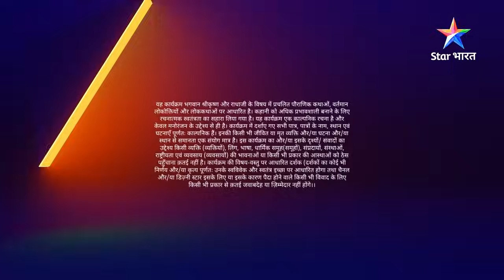RadhaKrishn | Radha par laga aarop | राधाकृष्ण | EPISODE-231 Part 01